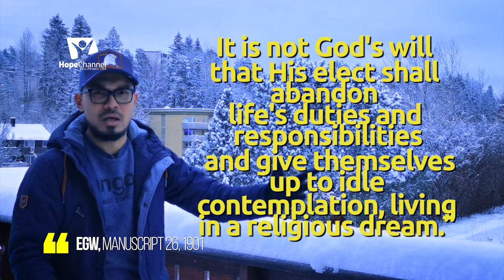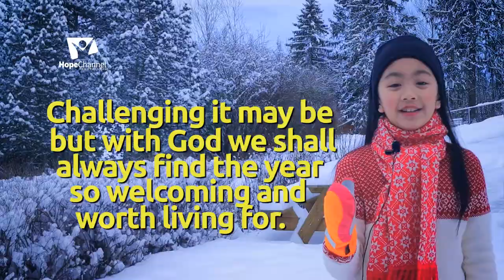Take D' Talk Episode 72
"Short gospel videos to inspire and encourage people in their daily walk with God."
By: "Hope Channel South Philippines" under the segment program "Panimbaya sa Kabuntagon World".